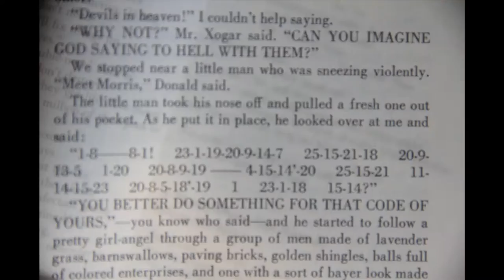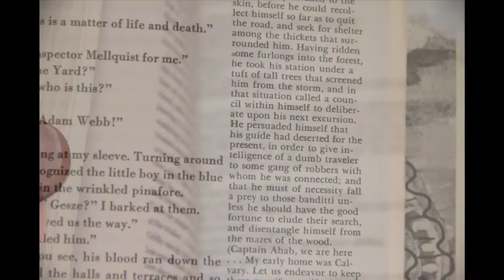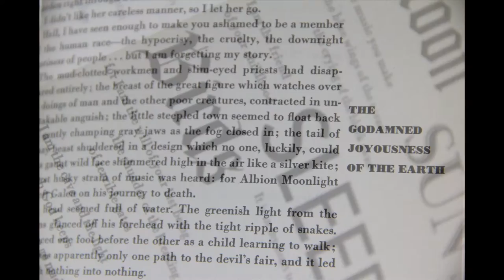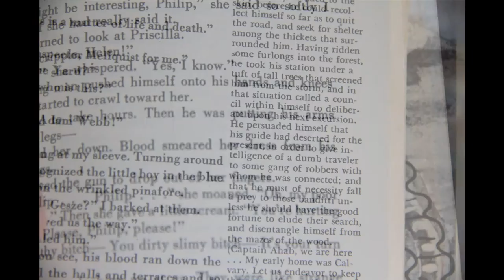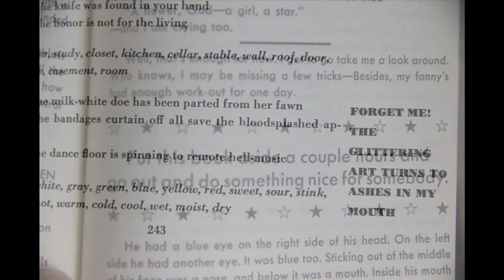albion moonlight - fake out (official video)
Official video for the lead single off of the debut album from "albion moonlight" out february 3rd on "Sunroom Recordz & Salon."

This video is a tribute to the work of Kenneth Patchen. His poetry, prose, and artwork have been a huge influence on "albion moonlight" and his book The Journal of Albion Moonlight inspired the name.

The video is entirely comprised of photos taken of books written by Kenneth Patchen.

The Journal of Albion Moonlight (1941)
Hallelujah Anyways (1967)
The Love Poems of Kenneth Patchen (1964)
See you in the morning (1947)
Sleepers Awake (1946)
In Quest of Candlelights (1972)
Memoirs Of A Shy Pornagrapher (1945)
Collected Poems (1968)

Conceived, Directed, and Edited by Trace Cox

All Music Written, Preformed, and Recorded by Trace Cox

$RZ&$